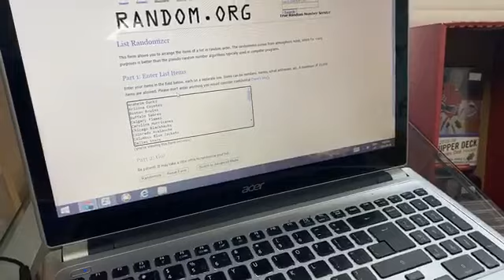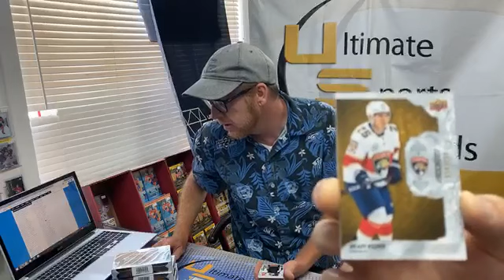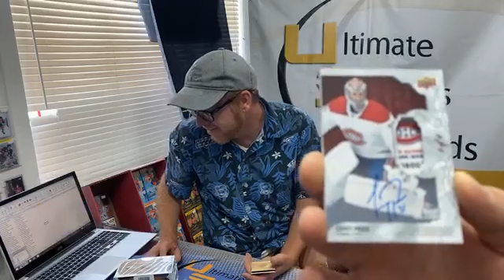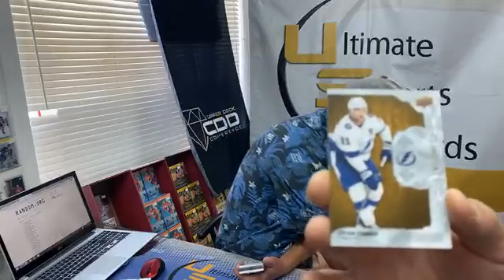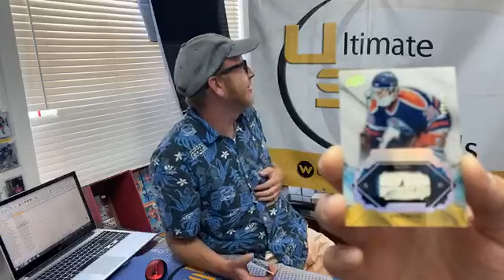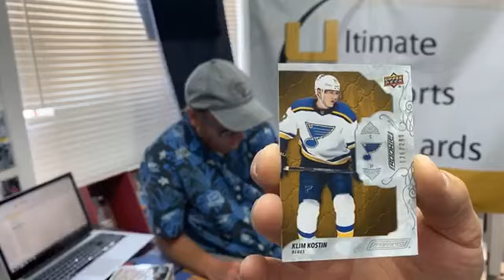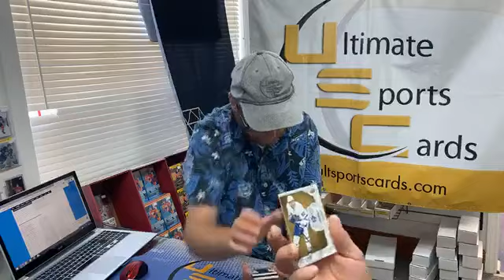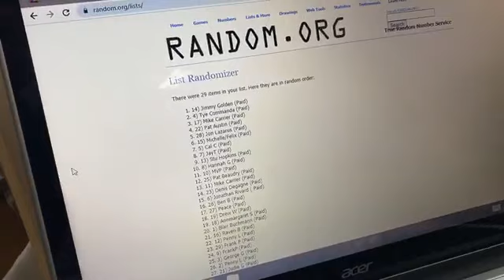Break #161 - master case of 2019-20 Upper Deck Engrained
Break#161 was a master case (10 boxes) of 2019-20 Upper Deck Engrained.  We hit a 1/1 tag auto, a sweet auto /25 and many more big hits. Thanks everyone that entered the break and for watching. Stay tune break #162 (sold out) is a mixer break live on Facebook July 8th, 2020.